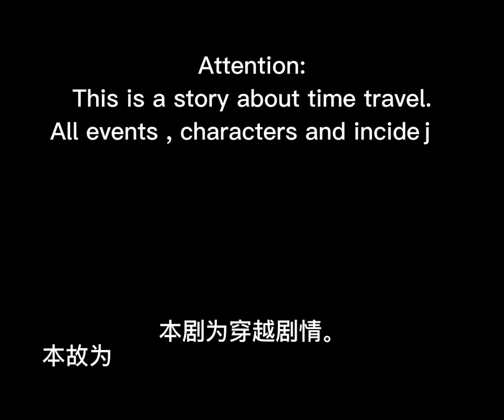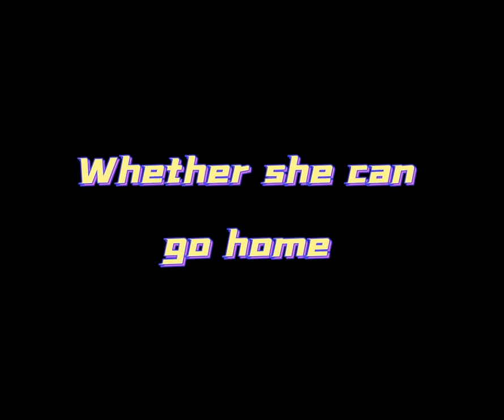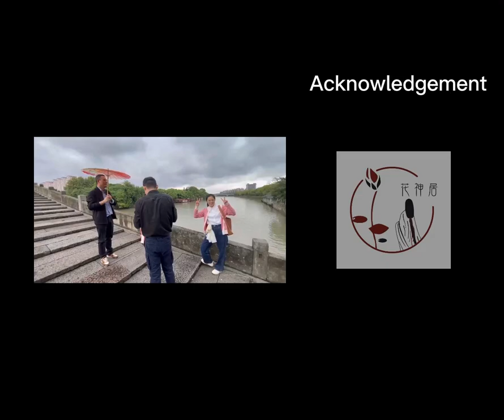A journey to Gongshu Canal Sports Park (Episode 1)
Embark on a fantastic journey to learn about the only new Asian Games venue in downtown Hangzhou - Hangzhou Gongshu Canal Sports Park, which will host the hockey competitions during the AsianGames Hangzhou2022.